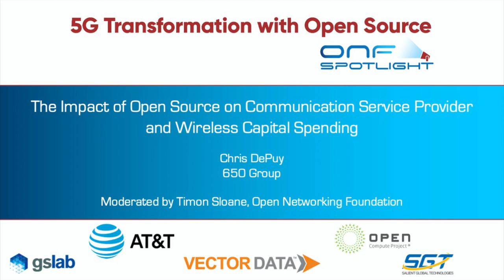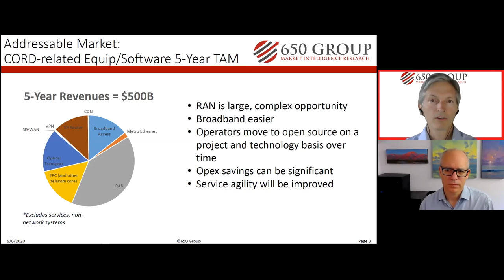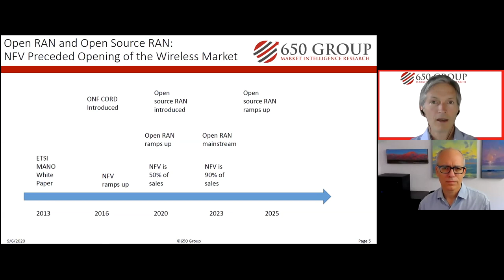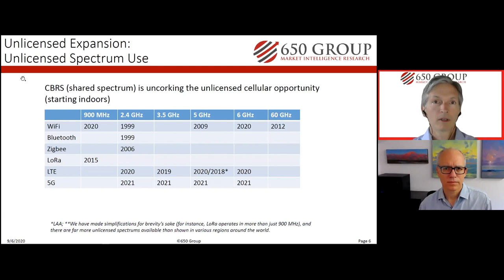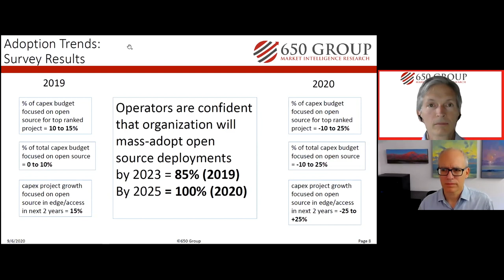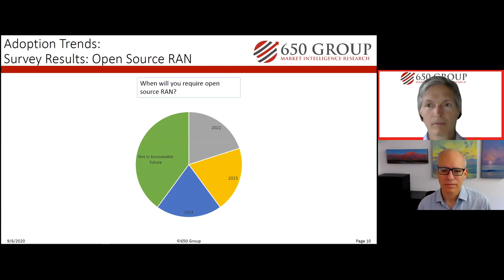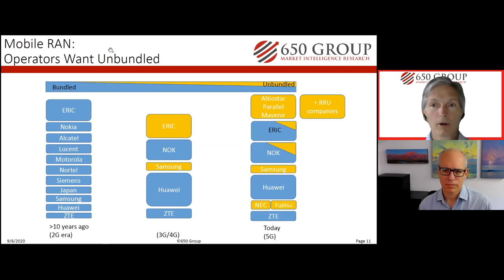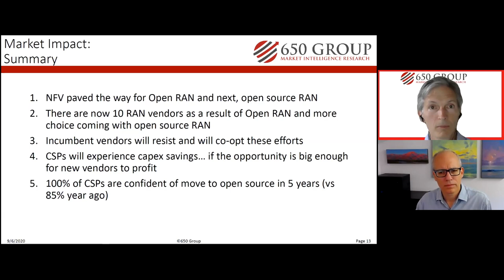Impact of Open Source on Communication Service Provider & Wireless Capital Spending - Chris DePuy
Presentation for the ONF 2020 5G Transformation with Open Source Spotlight virtual event by Chris DePuy, Technology Analyst at 650 Group; moderated by Timon Sloane, VP of Marketing & Ecosystem at ONF.